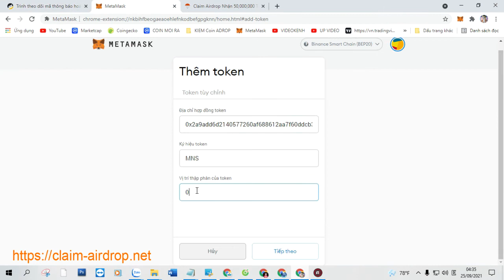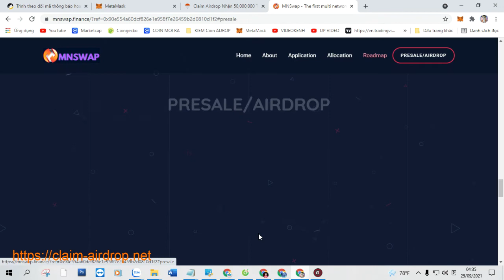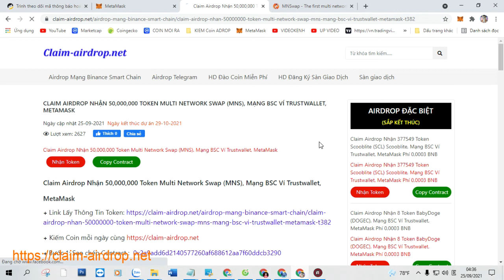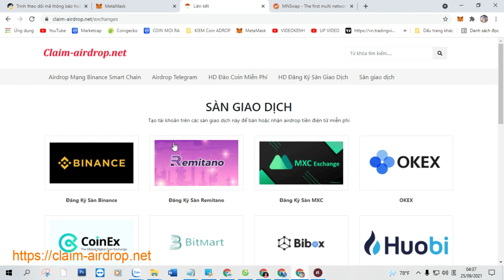Claim Airdrop Nhận 50,000,000 Token Multi Network Swap (MNS), Mạng BSC Ví Trustwallet, MetaMask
+ Bước 1: Sao chép Contract :  0x2a9add6d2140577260af688612aa7f60ddcb3290

+ Bước 2: Truy Cập Web Tại Đây Click ( Claim Airdrop ) Nhận Token